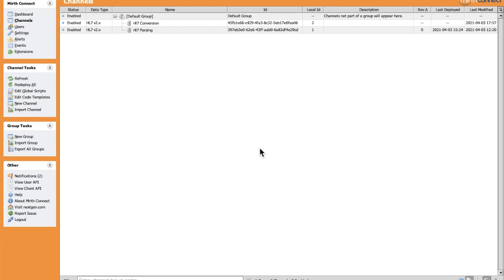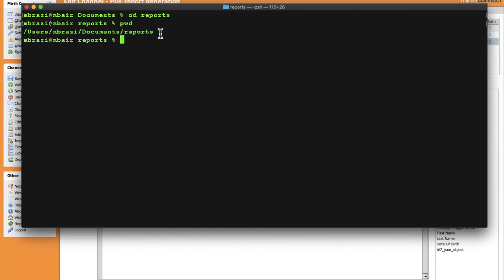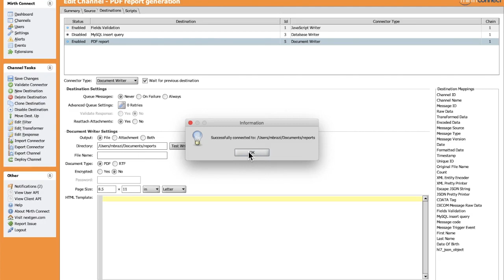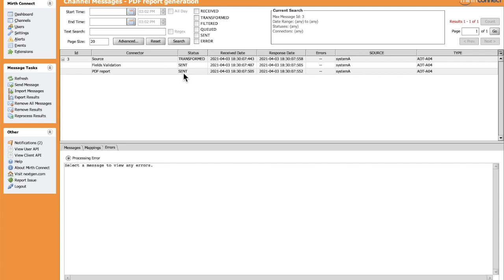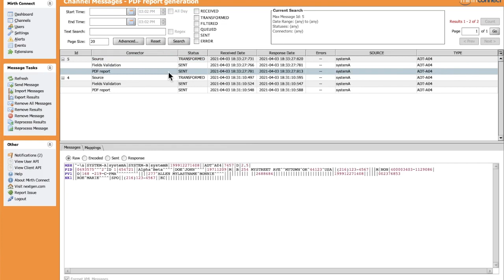Mirth Connect Examples | PDF report generation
This is a mirth connect example to configure a mirth connect channel to get data from an HL7 message and generate a related PDF report using "Document writer" connector and TCP listener connector.